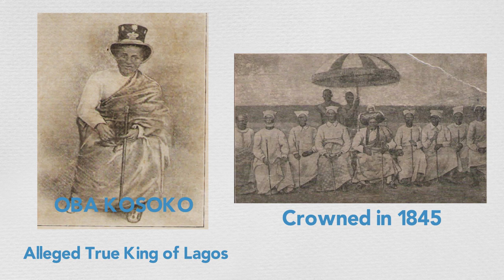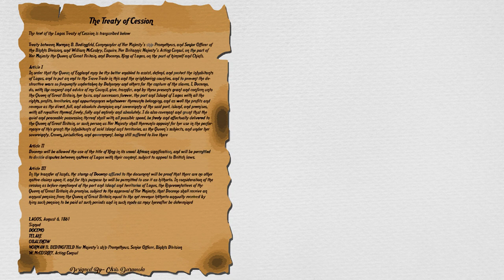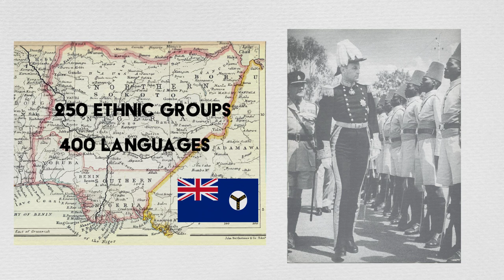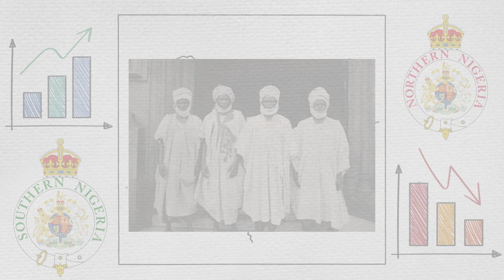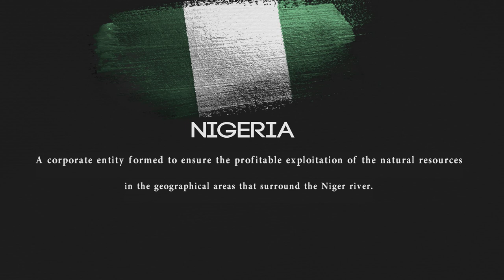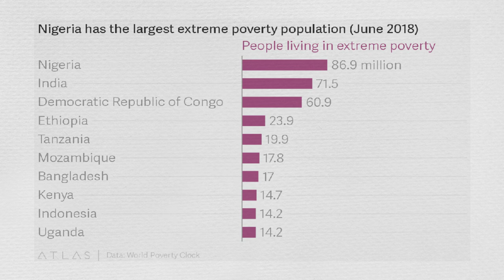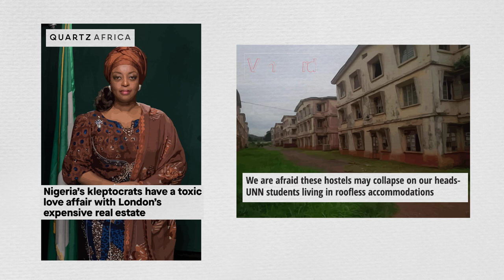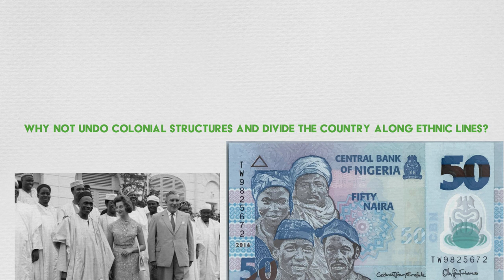How Britain bought Nigeria for £865,000 | The Shocking Origin Story of an African Giant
In this brief analysis of over 200 years of Nigerian history, we ask: can a political entity that was purpose-built for resource exploitation grow to become anything more?

The Scramble for Africa

The State of Africa

Dictatorland: The Men Who Stole Africa

Africa: A Biography of the Continent

The Looting Machine